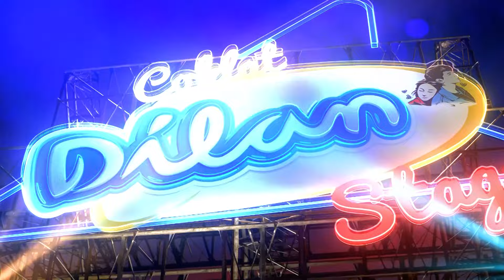Raissa Anggiani & Dewa Budjana - Dan | Coklat Dilan Stage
Judul : Dan
Penyanyi : Raissa Anggiani & Dewa Budjana
Pencipta : Eross Candra
Publisher : Sony Music Publisher Indonesia
Arranger : Dewa budjana

Guitar : Dewa Budjana
Piano : Marthin Siahaan
Bass : Shadu Rasjidi
Drum : Yandi Andaputra
Mixing mastering : Yandha Krishna
Perkusi: Iwan wiradz
Suling: Saatsyach

Coklat Dilan Stage